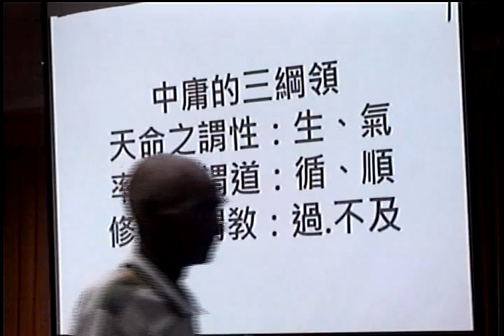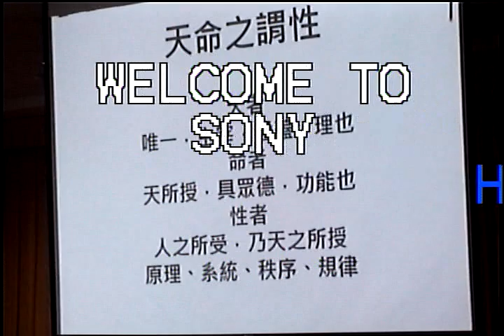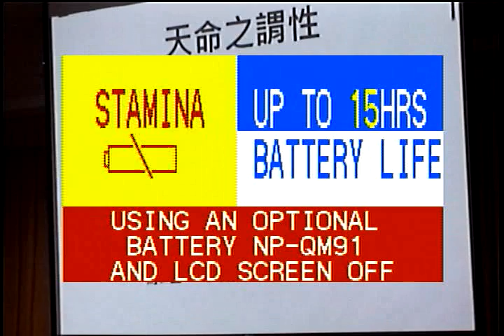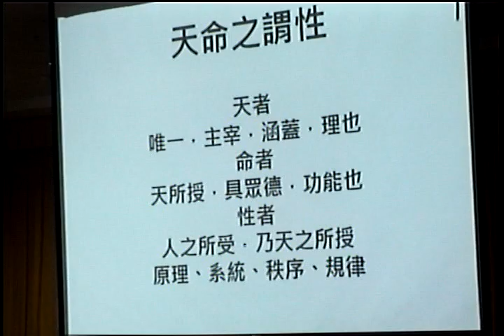20151018b05中庸經典班第一堂課點傳師介紹中庸大旨閩南語 084950